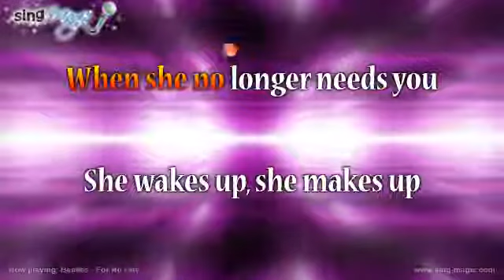Beatles For No One karaoke version instrumental